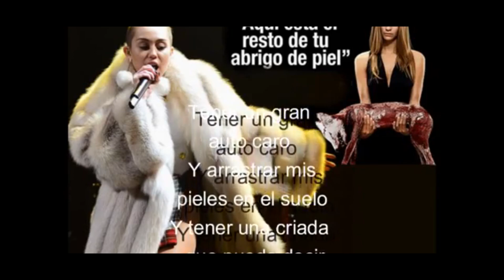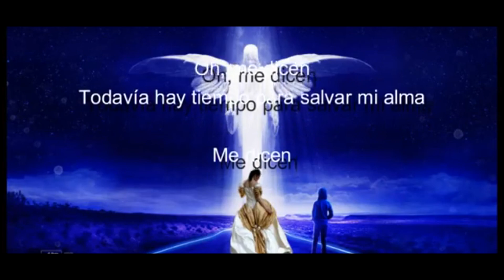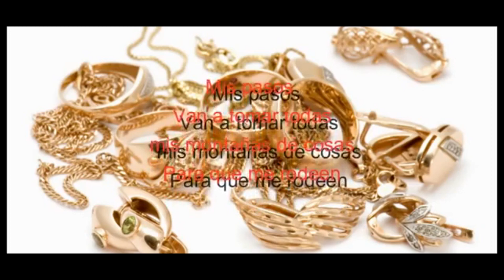Tracy Chapman - Mountains O´Things - JoeM Kano MP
Voz Original - José María Cano